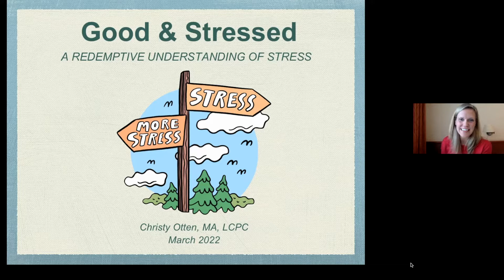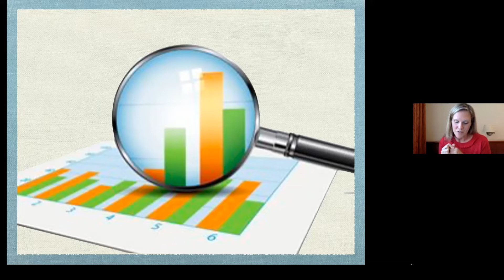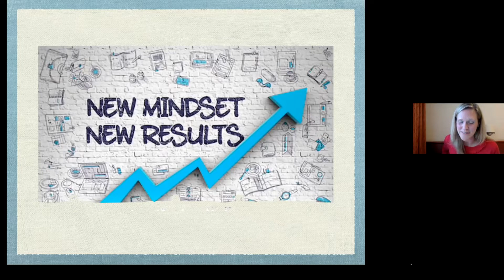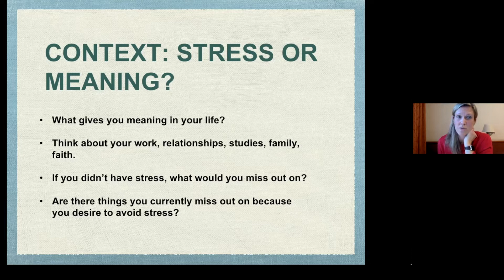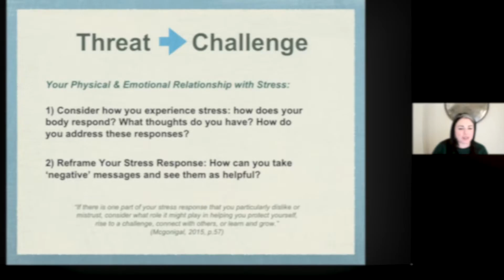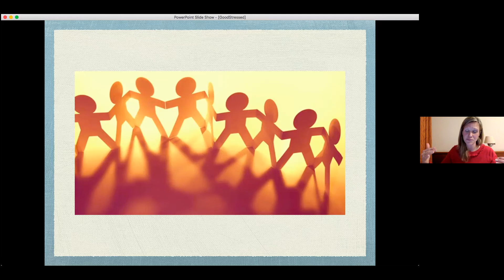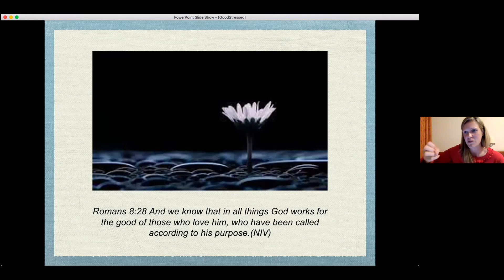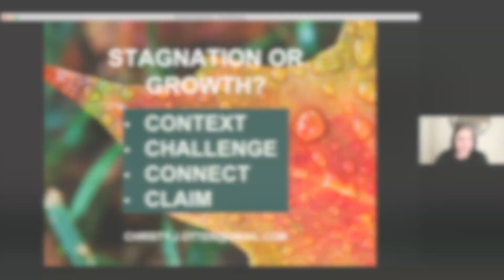Good & Stressed Webinar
Good and Stressed: Surprising new insights on stress and its benefits

For many of us stress is ongoing and relentless, and especially these days, getting steadily worse. Yet at the same time, talking about stress management feels old and tired. This workshop draws on groundbreaking psychological research to discuss how God has designed our minds and bodies to utilize—even benefit from—the stress we all experience. What research shows is that with a different mindset, a different understanding of stress, we can experience better health in all aspects of our life. We will walk through what is being learned in the lab but also put it into practice in breakout groups as we discuss topics like reframing stress, identifying the values behind stress, and looking beyond our stress into the communities God has put us in.

Presented by: Christy Otten, MA, LCPC

Based in Leuven, Belgium with her husband and 3 young boys, Christy serves as a counselor in various capacities. As a worker with WorldVenture, she helps to oversee member care for their workers based in Europe, the Middle East, and North Africa. She also provides counseling support to students at the local Christian graduate school where her husband is a NT professor. Christy also provides workshops and seminars for the school and agency. Christy earned her degree in mental health counseling from Trinity Evangelical Divinity School and worked in private practice in the Chicago area for 5 years before going to Belgium.